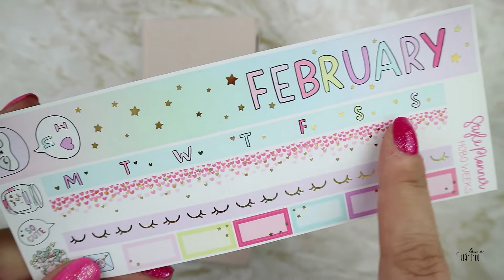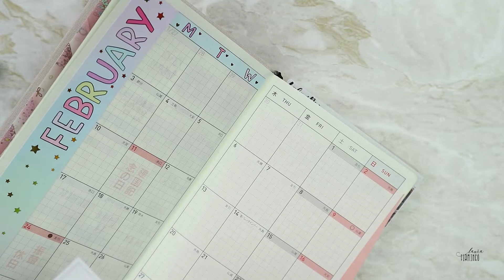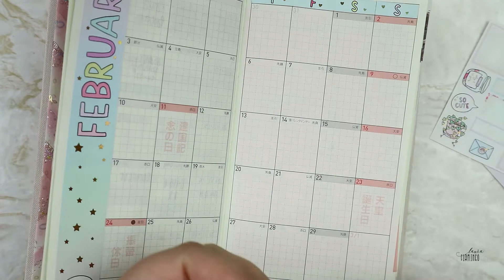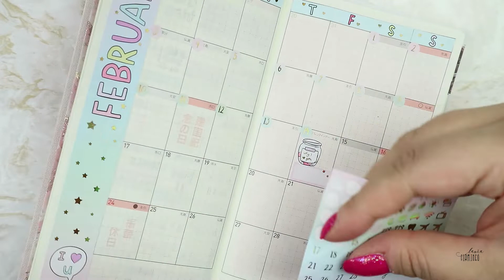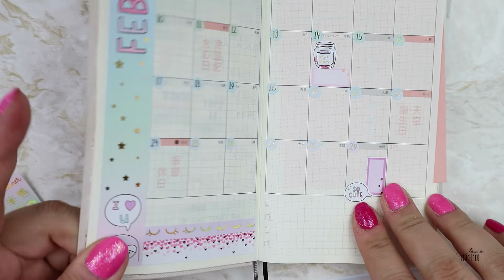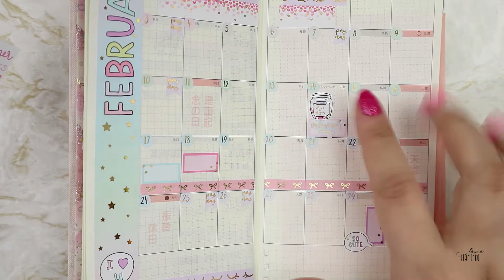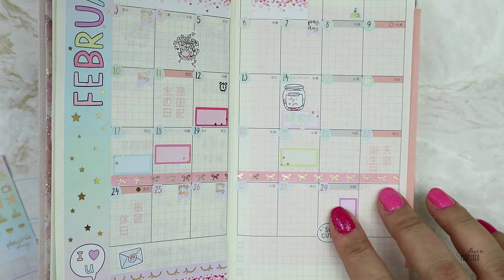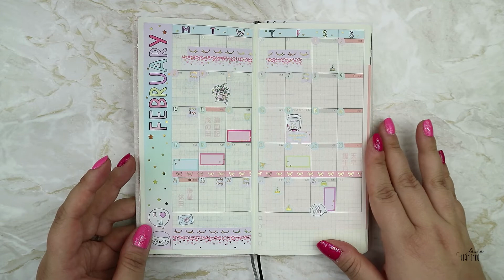Plan with me | Hobonichi weeks | February monthly || The Style Planner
Planneri Hobonichi megaWeeks

PRkaupat:

StrawberryLimeDesigns
LAURA10

LAURA10

Tarrat
The Style Planner

Washi
SimplyGilded

Kynä Muji

xxLaura
Instagram lauraandpaper